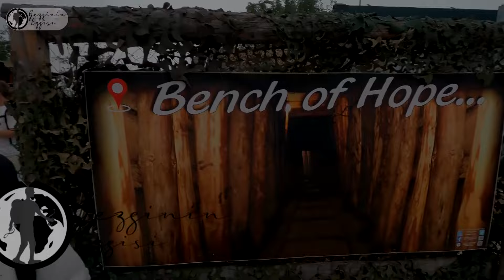İNANILMAZ gibi ama, BOSNA'dan AVRUPA'ya KAÇAYIM derken ,Başlarına NELER Gelmiş NELER..!(RÖPORTAJ)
(4-K İZLEYİNİZ)
KAÇAK GÖÇMENLER AB'YE HANGİ YOLLARDAN GİRİYOR?

Bosna Hersek ile Hırvatistan arasındaki sınır Avrupa Birliği'ne girmek isteyen kaçak göçmenlerin son giriş kapılarından biri niteliğinde. Her gün onlarca göçmen Bosna-Hersek'in kuzey batısındaki ormanlık bölgede dağ patikasını kullanarak yasa dışı yollarla Hırvatistan'a, yani Avrupa Birliği'ne girmeye çalışıyor.

Ancak Avrupa Birliği 2017 yılında uygulamaya koyduğu yeni yasa çerçevesinde sınırlardaki kontrolleri arttırdı, kurulan özel sınır güvenlik birimleri son teknoloji ürünü ekipmanlar aracılığıyla kaçak göçmenlerin birlik sınırlarına girmesini mümkün mertebe engellemeye çalışıyor.

Kaçak göçmenler tekrar tekrar Avrupa Birliği'ne girmeye çalışıyor

Bihaç birlik sınırına yakın bir Boşnak kenti. Binlerce göçmen burada sıkışmış durumda, zira sınırı geçmeye çalışan birçok kişi Hırvat sınır polisleri tarafından yakalanarak geri gönderiliyor.

Göçmenlerin çoğu sınır bölgesinde kalarak tekrar tekrar Avrupa Birliğine girmeyi deniyor. Resmi konaklama merkezleri tıka basa dolu, bu nedenle yaklaşan kışa rağmen çok sayıda göçmen çadırlarda, terkedilmiş binalarda kalıyor.

Bihaç'taki sağlık koşulları insani standartlarla uyuşmuyor. Yeterli sayıda tuvalet ve duş yok. Yine de buradaki göçmenlerin çoğu, Uluslararası Göç Örgütü'nün kendi ülkelerine geri dönmelerini teşvik eden yerleştirme teklifini reddediyor.

"Bir keresinde Hırvatistan'dan Slovenya'ya girmeyi başardım fakat Slovenya polisi beni yakaladı ve Bosna-Hersek'e geri yolladı. Ne söylediğimizle ilgilenmediler bile. Slovenyalı yetkililere ve polise korunmaya ihtiyacımız olduğunu defalarca söyledik, yalvardık. Bizi görüşmeye bile almadılar, belgelerimize bakmadılar. Göç bürosuna gitmeme izin vermediler. Avukat talep ettik ama avukat da vermediler."

Hırvatistan polisi göçmenlere şiddet uygulamakla suçlanıyor

Birleşmiş Milletler Mülteciler Yüksek Komiserliği (BMMYK) ise Hırvatistan'ın 2018 yılı başlangıcından bu yana 2500 göçmeni ülkeden kovduğunu iddia ediyor; 1500 kişinin sığınma talebinde bulunmasına engel olunduğu ve 700 kişinin sınır muhafızları tarafından şiddete maruz kaldığı kaydediliyor.

Muhammed bize birkaç kez Avrupa Birliği'ne ormandan girmeye çalıştıklarını, ancak Hırvat polisler tarafından şiddet uygulanarak geri gönderildiklerini anlatıyor:

"Hırvat polisi hepimizi bir polis arabasına tıktı ve bizi Bosna-Hersek sınırına geri götürdü. Telefonlarımıza el koydular ve hareket etmememizi söylediler. Telefonları gözümüzün önünde kırıp parçaladılar. Daha sonra etrafımızı beş polis memuru ve iki komutan çevreledi. Ayağa kalkmamızı söylediler. Onlara bizden aldıkları paranın nerede olduğunu sorduk. Cevap vermek yerine coplarını alıp bize vurmaya başladılar. Beş kişiydik, nehre doğru koştuk. Güç bela karşı tarafa geçtik. Yağmur yağıyordu, soğuktu. Arkamızdan bize taş atıyorlardı. Tekrar Bosna'ya vardık. Sınırı geçtikten sonra taş atmaya devam ettiler. Bu elimdeki gibi küçük bir taş değil, koca koca taşlar fırlattılar."

Hırvatistan Schengen bölgesine dahil olmak istiyor. Bu sebeple Avrupa Birliği dış sınırını güvence altına almak için ekstra çaba harcıyor. Güvenlik güçleri göçmenleri hırpalayarak, cep telefonlarını parçalayarak işlerini riske atmayacaklarını söylüyor. Cetingard Sınır Polisi amiri Damir Butina'ya göre göçmenler kendi aralarında kavga edip daha sonra suçu onlara atıyor:

Polisin göçmenlere şiddet uyguladığına ilişkin tartışma siyasi bir boyut kazandı: Hala Hırvatistan'ın dış sınır yönetimini değerlendiren ve birlikte insan haklarının denetiminden sorumlu Avrupa Komisyonu Hırvat hükümetinden açıklama bekliyor. Hırvatistan ise suçlamaları şiddetle reddederek, Bosna Hersek ile beraber bin kilometre uzunluğundaki kara sınırında insan kaçakçılarıyla mücadeledeki başarılarına dikkat çekiyor. (EuroNews)

Avrupa Birliği'ne girmek için yeni bir göç rotası mı ortaya çıkıyor?

2015 ve 2016'da, Macaristan sınırı kapatana dek yaklaşık 1 milyon göçmen ve mültecinin Avrupa Birliği'ne girmek için Batı Balkanlar Rotası'nı kullandığı tahmin ediliyor. Bu yolun kapanmasıyla kaçak göçmenler birliğe girmek için yeni yollar arıyor. 2018'de tam 21 bin kişi birliğe girmek için Bosna Hersek-Hırvatistan sınırını kullandı. Ancak Hırvatistan kontrolleri artırdı.

Hırvatistan ve diğer Avrupa sınır muhafızları Avrupa Birliği'nin dış sınırının denetim ve gözetimini sıkılaştırırken, insan kaçakçılarının da fiyatlarını yükseltiyor.

Baba Afganistan'da Amerikan ordusu için çevirmenlik yapan bir Afgan. Taliban kardeşlerinden birini kaçırmış. Canını kurtarmak için ülkesini terk eden Baba şimdiye kadar insan kaçakçılarına 5 bin 300 euro ödemiş. Hırvatistan'a giden yolun tehlikeli olduğunun farkında olduğunu ancak bu riski almak zorunda olduğunu ifade ediyor.